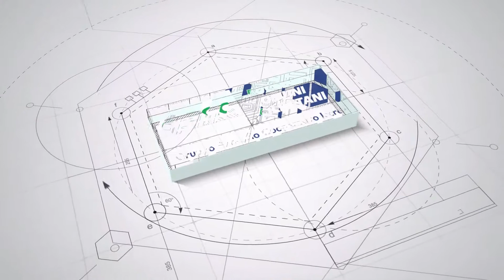Obiettivo Benessere: colesterolo e circolazione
Una nuova puntata di Obiettivo benessere. Questa settimana parliamo di colesterolo e circolazione. Non mancherà il piatto del nostro chef